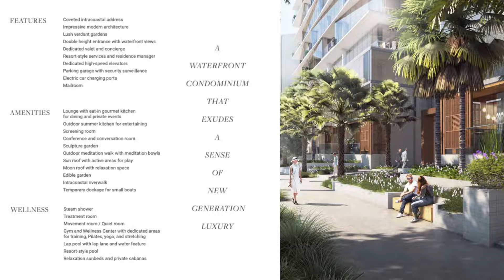Edition Private Residences Teaser ~ Florida Luxury Living Fort Lauderdale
EDITION Hotels is an unexpected and refreshing collection of individualized, one-of-a-kind properties redefining the codes of traditional luxury. Displaying the best of dining and entertainment, services and amenities “all under one roof,” each EDITION is completely unique, reflecting the best of the cultural and social milieu of its location and of the time.
Without exception, EDITION Residences, Fort Lauderdale’s distinct sense of place, singular attitude, intention and style sets the standard for a new generation of luxury and a one-of-a-kind boutique waterfront home experience like no other.